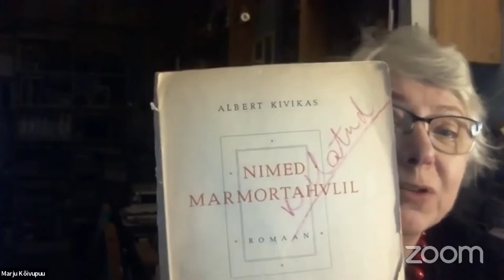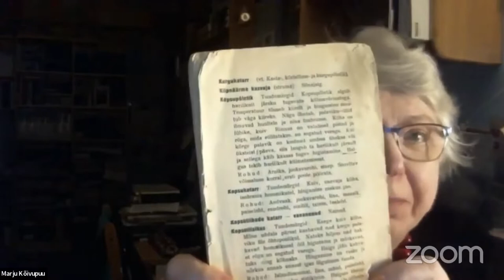Raamatuga kevadesse: Marju Kõivupuu - Lugemise kunst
Lugemisprogramm „Raamatuga kevadesse“ kutsus Marju Kõivupuu rääkima aimekirjandusest ning sellest, kuidas tõejärgsel ajastul, mil igaüks võib oma maailmavaadete põhjal raamatuid kirjutada, ära tunda tõenduspõhist ja head aimeraamatut.

Marju Kõivupuu on hinnatud folklorist, kultuuriloolane ja kirjanik, kelle teosed käsitlevad pühapaiku, tähtpäevi, rahvameditsiini ja palju muud olulist meie esivanemate pärandist.